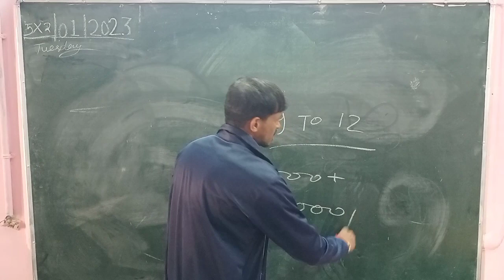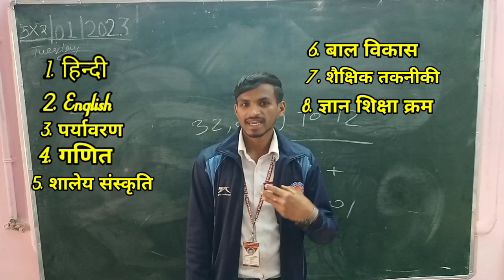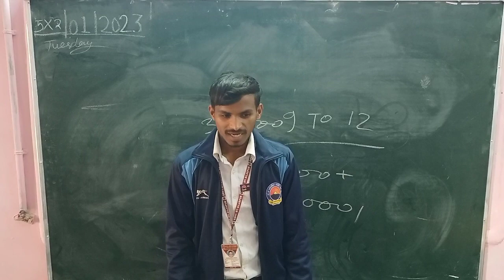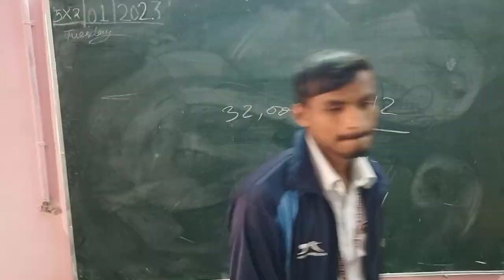डी,एल,एड क्या है ।। डी,एल,एड करने से जॉब कैसे जल्दी लगेगा। What Is D,EL,ED ?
डी एल एड का full form
डी एल एड करने के बाद क्या करे
डी एल एड की पूरी जानकारी
डी एल एड की सम्पूर्ण जानकारी
डी एल एड में कितने सब्जेक्ट होते हैं
,Deled me kitne subject hote hai
Deled ki fees kitni hai 2023
Deled ke fayade

Deled first year
Deled karne ke baad kon si nokari milti hai
Deled ki sari jankari
bti college Deled
Deled college